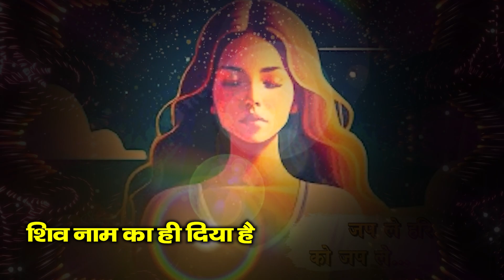पिता का बहुत शुक्रिया है | Best Bk Song 2023 | Pita Ka Bahut Shukriya Hai | Brahmakumaris Song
Song :-  Pita ka Bahut SWhukriya Hai
Singer :- Sunil Sarvottam
Writer :- Sunil Kumar
Category: Brahmakumari Songs
Label: Supreme Soul Music

Supreme Soul Music , The Supreme Soul Music is a way to see such hymns to meet God the Father, so that your soul can get peace and your soul can be united with God and you will be able to walk easily on all the paths shown by God Thanks To All

ईश्वर को परमात्मा कहा जाता है, अथवा यथार्थ रूप में परमात्मा को ही भगवान, रचता सर्वशक्तिमान के रूप में जाना जाता है l इसका अर्थ है कि वह सभी आत्माओं में सर्वोच्च आत्मा है। परमात्मा हम सर्व आत्माओ के पिता (father) है, जो हमे सुख और शांति का अविनाशी वर्षा देते है l आत्माओं की तरह, भगवान प्रकाश का ही एक सूक्ष्म बिंदु है, लेकिन मानव आत्माओं के विपरीत, वो आत्मा जन्म और मृत्यु के चक्र से परे है, अर्थात चक्र मे नही आते और कर्मों के फल - सुख वा दुख की अनुभूति नही करते, अर्थात वो अकर्ता है, सत्य है। भगवान सभी मानव आत्माओं का सर्वोच्च पिता, माता, शिक्षक, सखा और सतगुरु है। हम उनको केवल कठिन समय में ही याद है, यह हमारे भीतर ऐसा अंतर्निहित है। हम परमपिता को अपने दुख के समय मे ही याद करते है, यह हुमारे मन बुद्धि मे इतने तक बैठा हुआ है की वो ही हमारा शांति-दाता है।